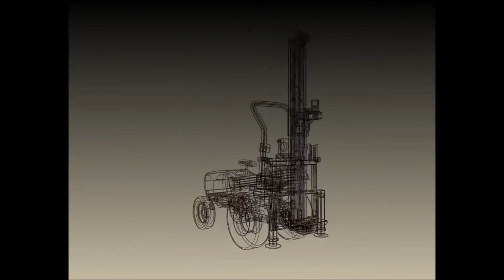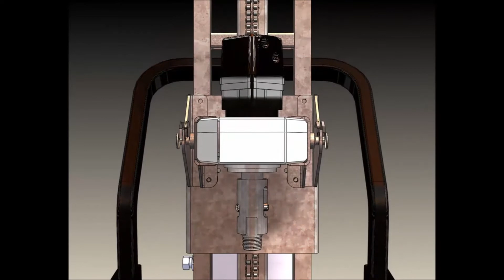Drill Rig Presentation Eureka BV Ulft Netherlands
Whether you are looking for a complete machine or just a rotary head.  We can deliver you customized drilling equipment for multiple purpose with for example a flushing/circulation drill, auger or DTH hammer. Years of experience in the drill industry learned us that every situation demands a unique solution. We can provide you with a custom build drill rigs equipped with your requirements as drilling depth, capacity, used power source or carrier.

The advantages of Eureka Drilling equipment :
•Easy assembly on common tractors, trucks, excavators, loaders or crawlers
•Possibilities to combine the drill equipment with a Eureka Off-road vehicle
•Low budget because of a separate power supply or carrier
•Eureka drilling machines are safety to work with
•Excellent quality and service because of the installed well known trademarks like CAT, John Deere, Grundfos pumps Cat pumps, Siemens electronics, Parker hydraulics, etc.